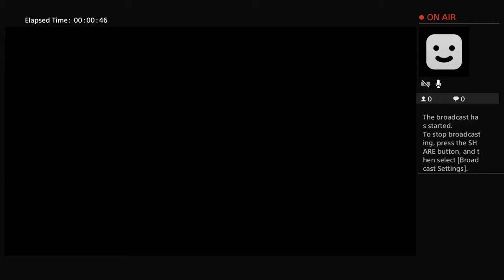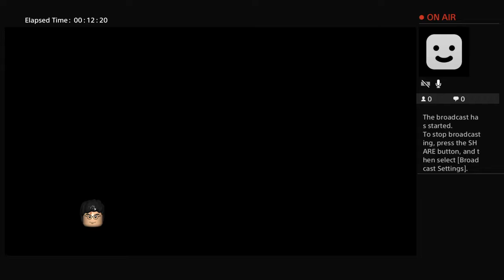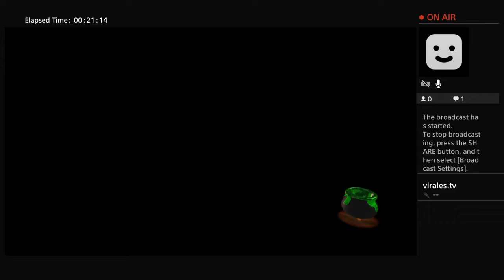Lego Harry Potter 1-4 Free Play